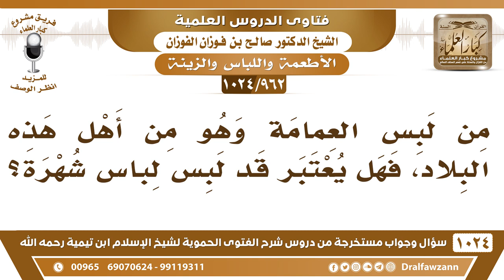[962 -1024] من لبس العمامة وهو من أهل هذه البلاد، فهل يعتبر قد لبس لباس شهرة؟ - الشيخ صالح الفوزان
-"[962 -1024] السؤال: من لبس العمامة وهو من أهل هذه البلاد، فهل يعتبر قد لبس لباس شهرة؟
الجواب: نعم نعم المفروض أن المسلم يلبس ما يلبسه المسلمون في بلده، ما لم يكن مخالفًا للشريعة إذا كان لباس أهل البلد موافقًا للشريعة فلا يجوز لك أن تخالفهم فإن خالفتهم يصير هذا من باب الشهرة.
للاشتراك في قناة الشيخ صالح الفوزان
سؤال وجواب من شرح الفتوى الحموية ( 1024 ) مقطع

للاستفسار والإقتراحات والدعم
رئيس الفريق
لمشروع كبار العلماء